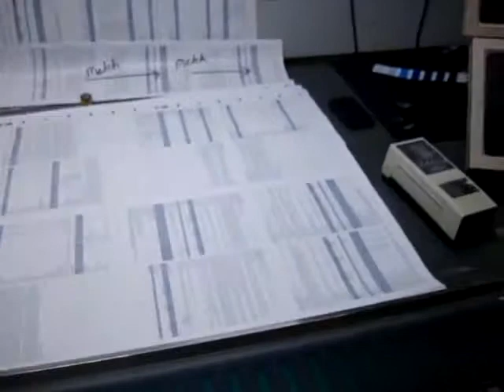Komori LS640+LX, 2002